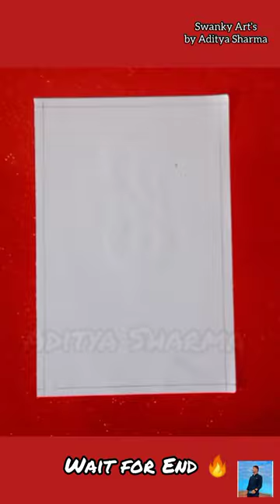Shri Ram Unique Art with Ball Pen 😱🔥🙏🏻🌺